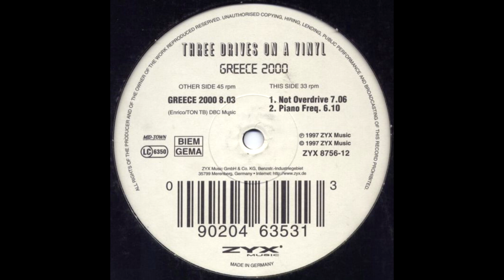Three Drives On A Vinyl – Greece 2000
Label: ZYX Music – ZYX 8756-12
Format: Vinyl, 12", 33 ⅓ RPM, 45 RPM
Country: Germany
Released: 1997
Genre: Electronic